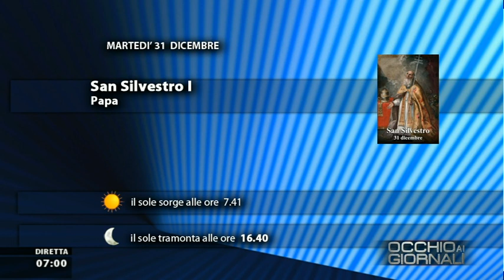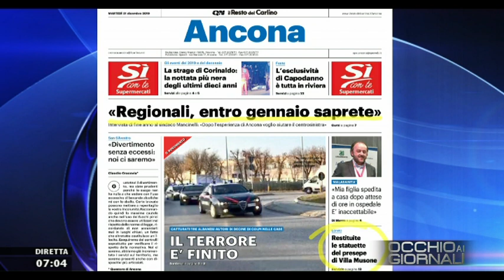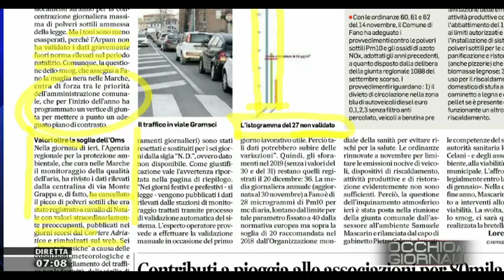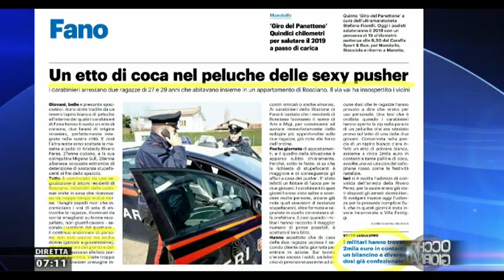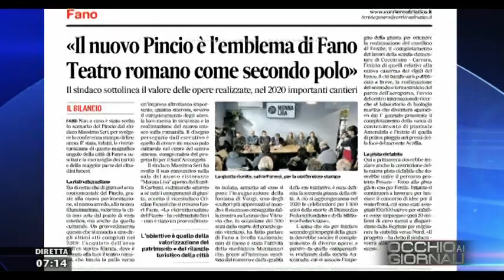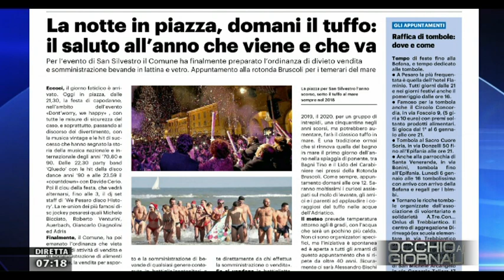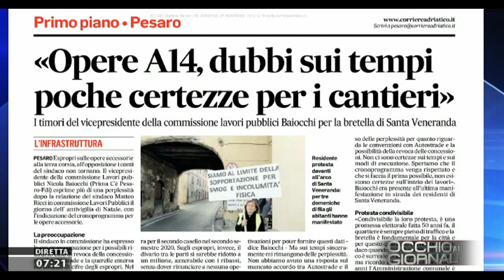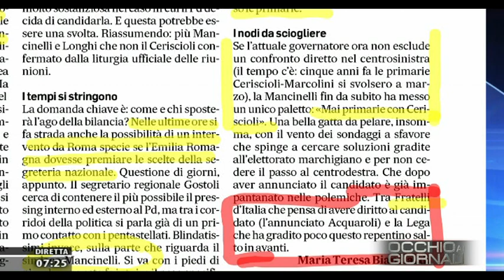Occhio ai Giornali 31 dicembre 2019